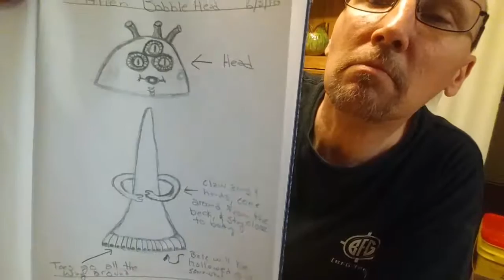Alien Bobble Head Time Lapse Project - Part 1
In this video, I start this project with a brief sketch of an exploded view of the project, and then I move right into the handbuilding.